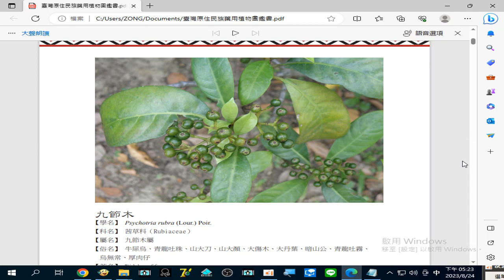錄製 2023 08 24#九節木 治療許多疾病，例如：感冒發熱、牙痛、乳蛾、痢疾、風濕骨痛、17 23 16 617